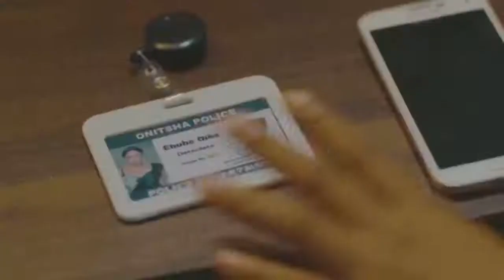Afamefuna - The Movie (An Nwa Boy Story)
A Film By Lanre Tyson. A Come On Naija Project produced by 'Lanre Tyson & Omobayowa Alabi. Directed, Shot & Edited by Lanre Tyson.Written By Kehinde Joseph & Lanre Tyson. Executive Producer - Come On Naija